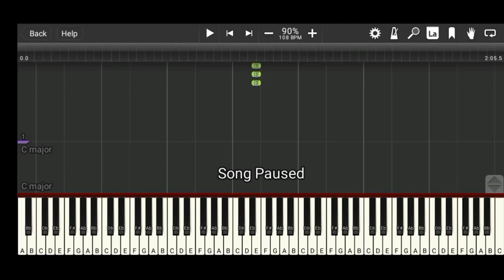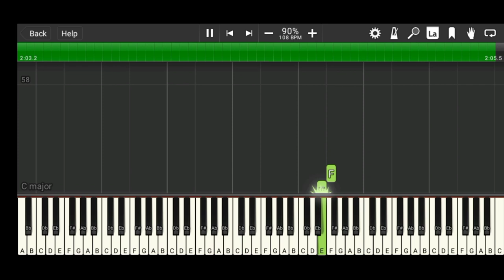Arabi Kuthu Song on Piano| Master Piano| Beast